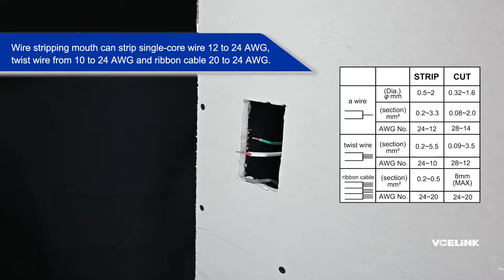How to use your Automatic Wire Stripper and Cutter || VCELINK 2 in 1 Wire Stripper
This YouTube video will show you how to use your VCELINK Automatic Wire Stripper and Cutter correctly.

✅VCELINK 2 in 1 wire stripper strips accurately and cleanly on both solid core and stranded wires from 10-24AWG(0.2mm² -5.5mm² ).
✅VCELINK automatic wire stripper really makes stripping wires vastly easier and faster than traditional strippers.
✅Eagle nose pliers design can be used in narrow spaces. Automatic wire stripping pliers, adjust the cable length up to 20mm.
✅VCELINK 2 in 1 wire stripper works perfectly in audio and video electrical cables work also for automotive machine repair work and so on. Perfect for DIYers, engineers, and electricians.